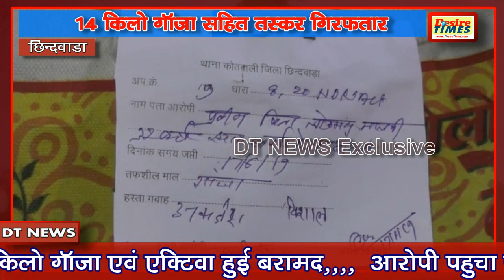DT News Chhindwara ( छिंदवाड़ा में 14 किलो गांजा सहित तस्कर गिरफ्तार )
छिंदवाड़ा जिले की पुलिस को उस समय बड़ी सफलता मिली जब मुखबिर की सूचना पर मंडला निवासी प्रवीण की घेराबंदी करके गिरफ्तार किया गया आरोपी के पास से 14 किलो गांजा एवं होंडा एक्टिवा बाइक बरामद हुई